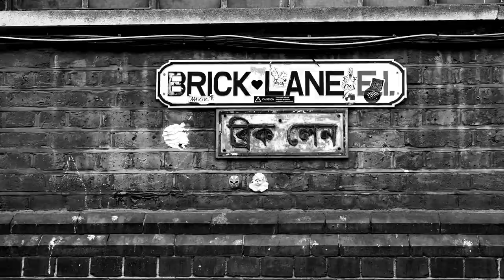Street Photography - Brick Lane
Brick Lane in East London is one of my favourite places for street photography. Its endless stream of interesting characters and its ever-changing street art make it one of the most fascinating places, for both the photographer and for the viewer.

The changing nature of the place would make a spoken documentary pointless and soon outdated. Far better, I thought, to simply show you how it was on one afternoon in Brick Lane.